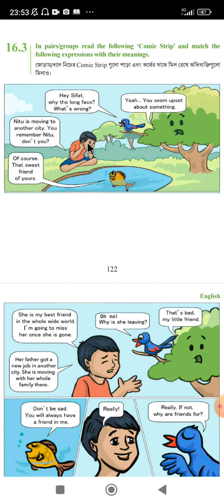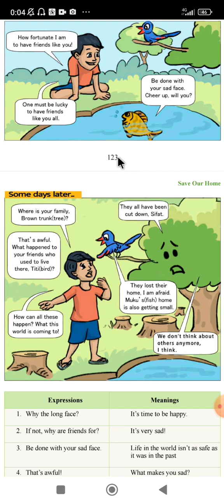Class: 6"Save our Home" Unit:16 Lesson: 16.3 Page:122-124, [2023]MD. Golam Rosul Hira (Teacher)